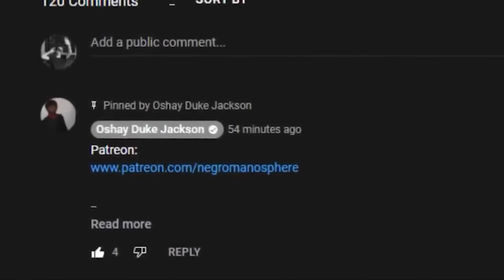Drops Bombs On Black Men With Little Ds SMH